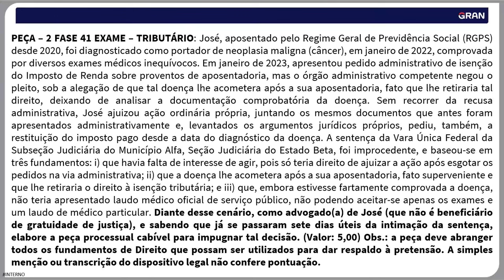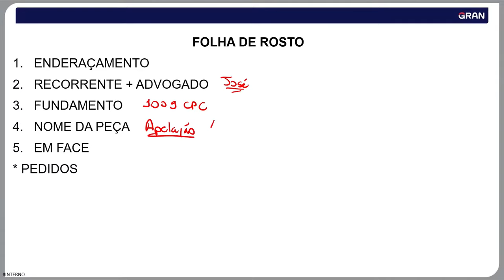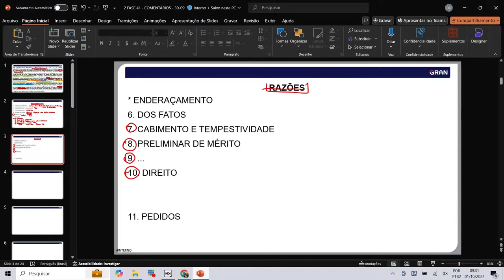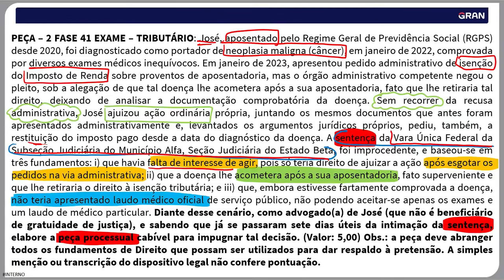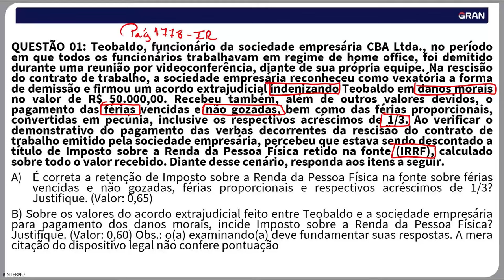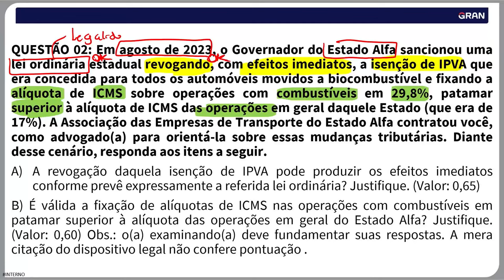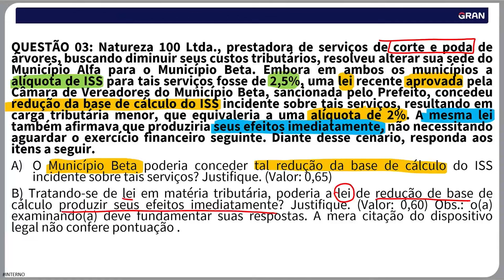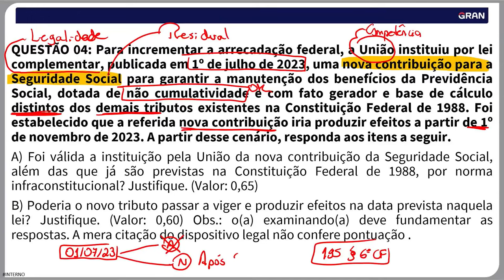2ª Fase 41º Exame OAB: Correção e Comentários da Prova de Direito Tributário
💚 Vote Gran no Prêmio ReclameAQUI 2024! Você faz parte de nossa conquista

🚨Assinatura OAB até Passar: Preparação completa, intensiva e totalmente focada em seu melhor desempenho da 1ª à 2ª fase por 12x de R$ 79,90. Clique aqui.

Acompanhe a correção detalhada e os comentários da prova de Direito Tributário da 2ª Fase do 41º Exame OAB! Neste vídeo, Maria Christina corrige a prova de Tributário da 2ª fase do 41° Exame da OAB. Não perca a oportunidade de aprender com a correção e comentários e aprimorar seus conhecimentos em Direito Tributário!

Vinheta: 00:00
Início da Aula: 23:54

❗ PLANOS PARA O OABEIRO:
Estude ilimitado para a 1ª e 2ª fase da OAB com a Assinatura OAB até Passar